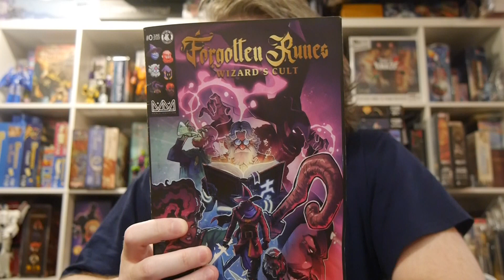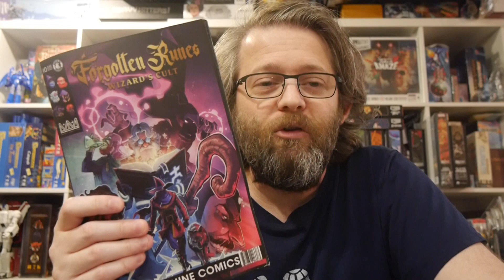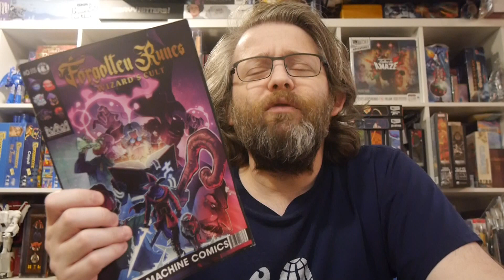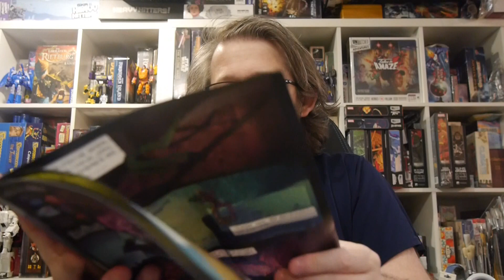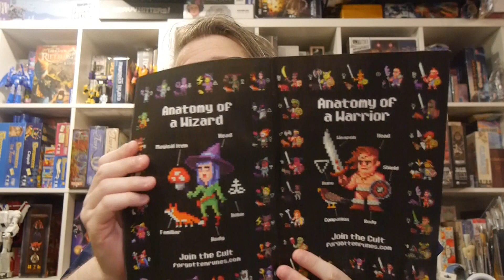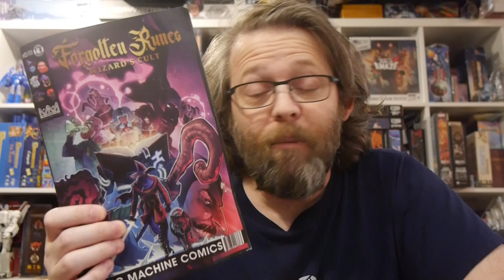Forgotten Runes: Wizard's Cult #0 is a nice introduction to the fantasy world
Machine Comics brings you the very first comic based on the Forgotten Runes Wizard's Cult! Issue #0 is the first in a 10 comic series that explores the epic fantasy world of the Runiverse and the Wizards that reside within. This initial book is composed of multiple short stories that will be expanded on in future issues. Stories within this book are partially based on lore created by our community. We wear this as a badge of honor. Your legendary journey begins now!

Story: Joe Rechtman
Art: Ed Doom
Color: Ed Doom, MollyisMutz, James Batrez
Letterer: Ed Doom

Titan Comics provided Graphic Policy with a FREE copy for review